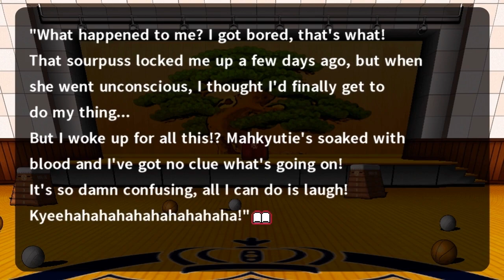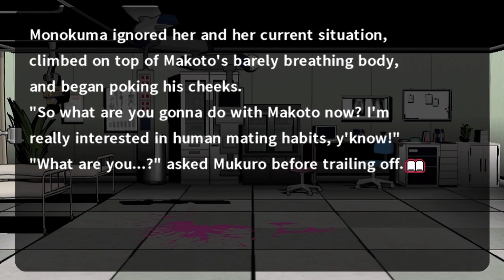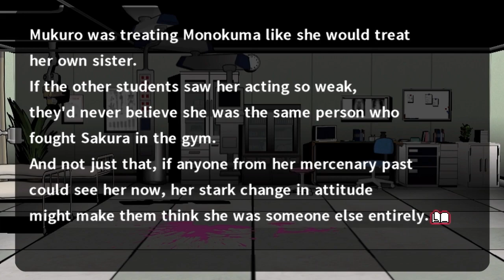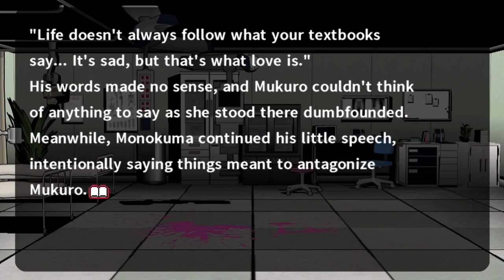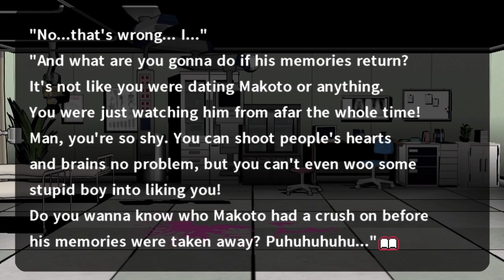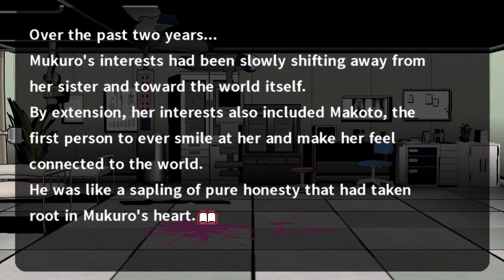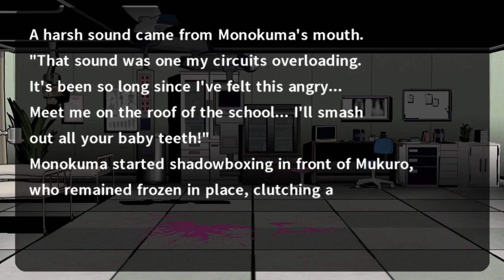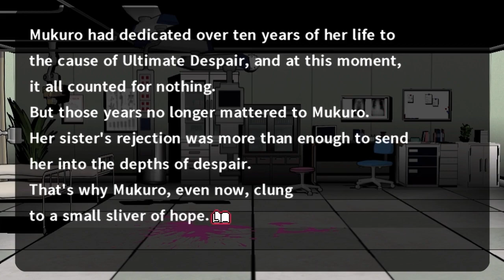Danganronpa 2: Goodbye Despair - Danganronpa IF Part 3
Part three of reading through Danganronpa IF, an unlockable novel in Danganronpa 2: Goodbye Despair for the Playstation Vita. Danganronpa IF unlocks once you complete the main story of the game.

Platform: Playstation Vita (Retail & PSN)